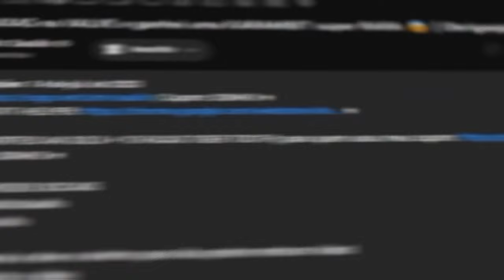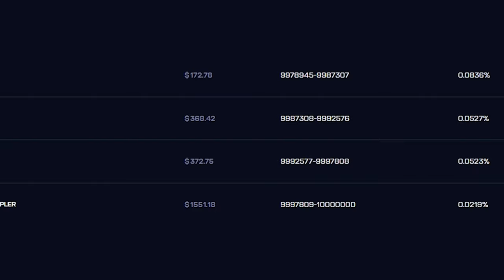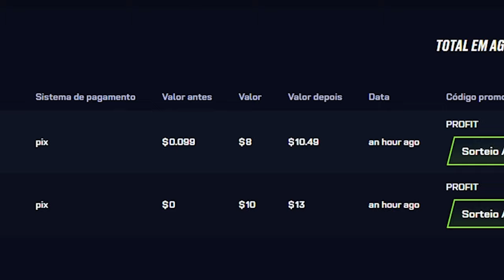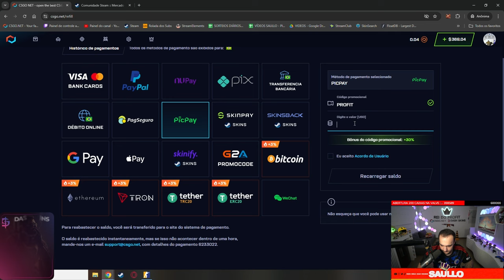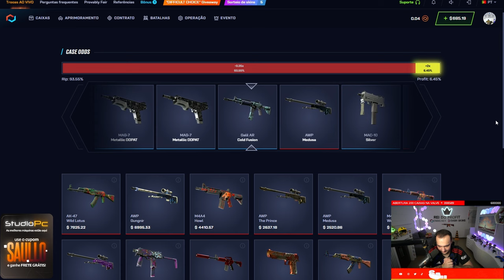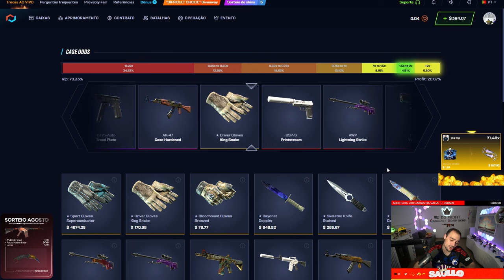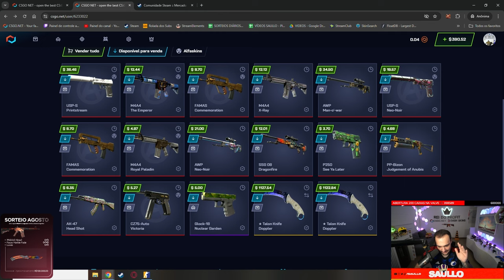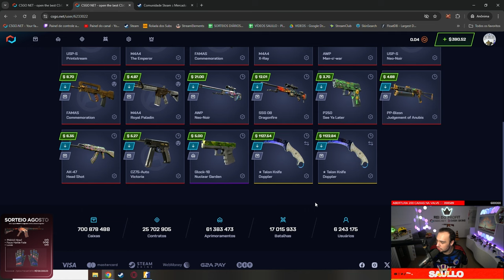ELE FEZ HISTÓRIA: Depositou $10 e ganhou DUAS FACAS de R$15.000,00 🤑😱